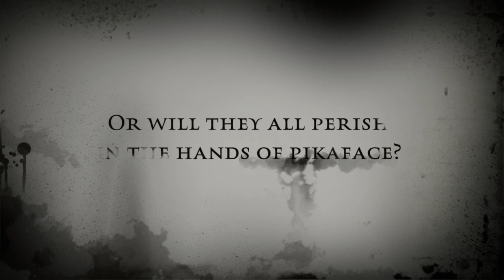Screech-official trailer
This is a movie my friends and I are making.Enjoy!